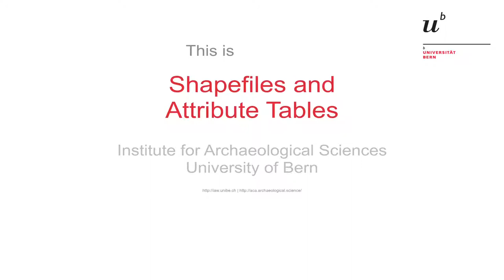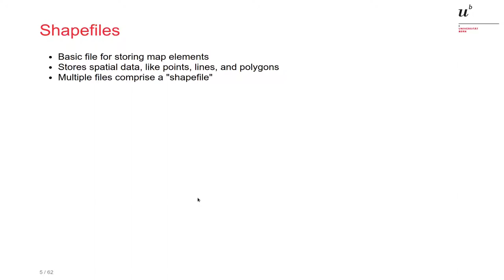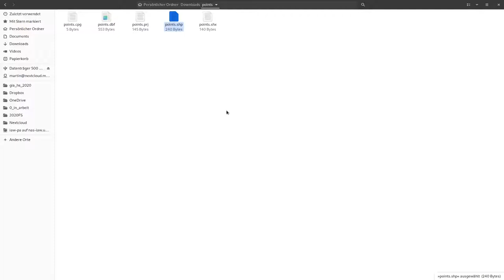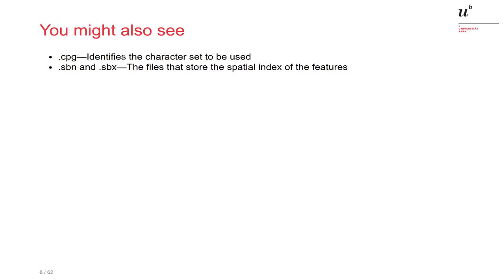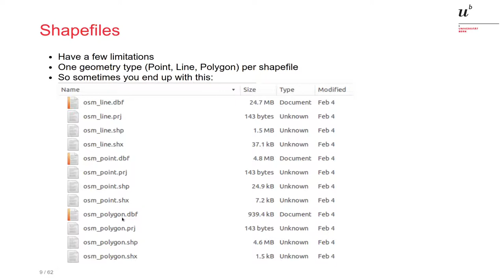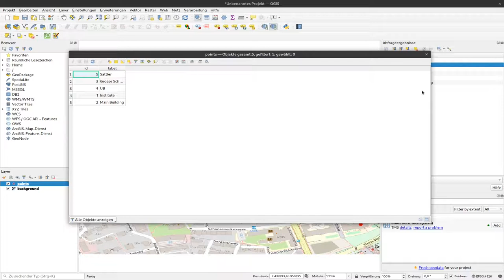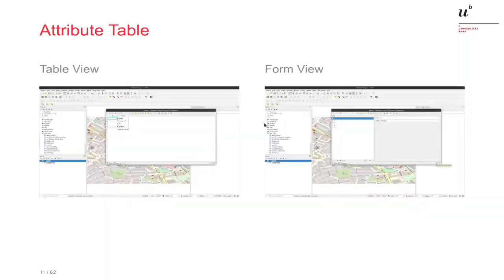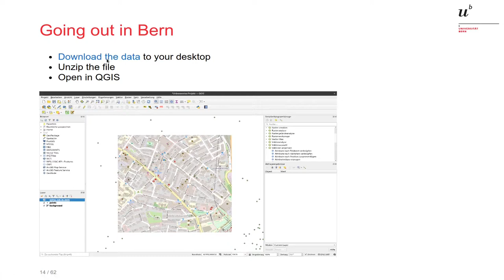04 - Shape Files and Attribute Tables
In this video, you will learn about the file structure and special features of a 'shapefile' and where you can find additional information that can complement geographical data.